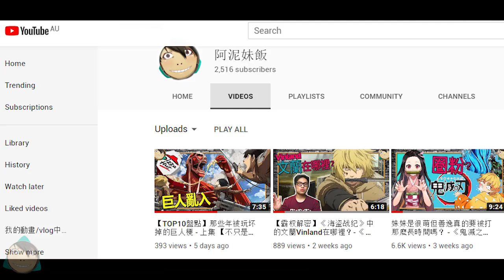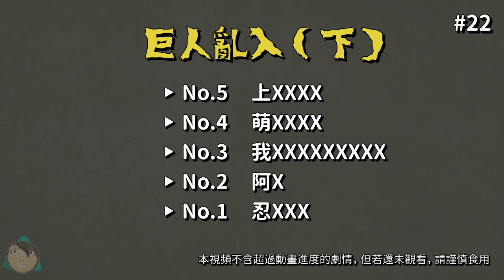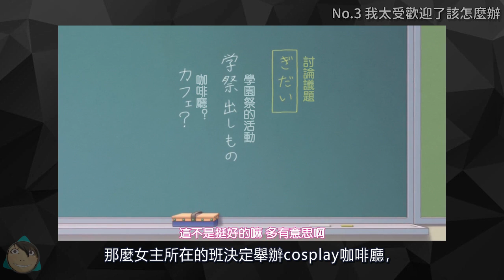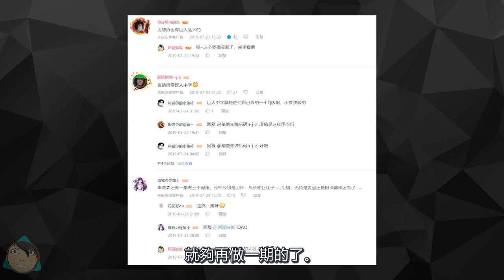【動畫盤點】那些年被玩壞的巨人梗 - 下集 - 【不只是聊動漫#22】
前方高能， 巨人亂入。蹭熱度啥的，不只鴿子們在做，很多動畫還不是一樣。看那裡還有一隻熱氣騰騰的巨人，站住別跑！

欢迎来逛逛~